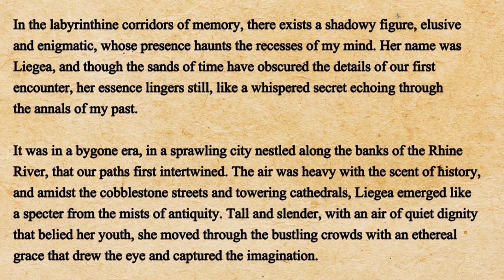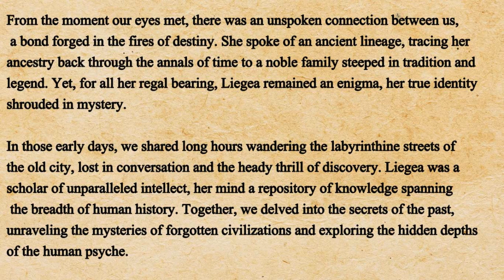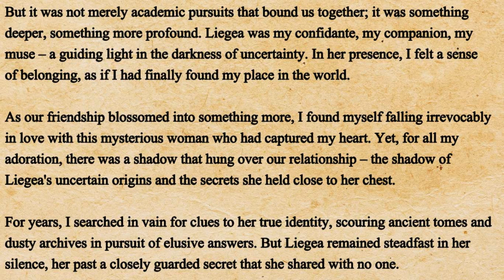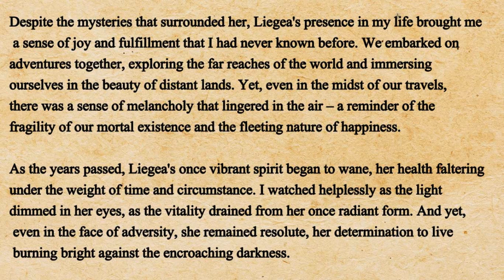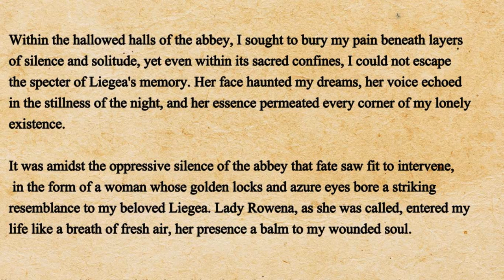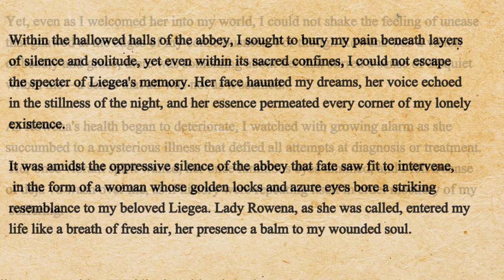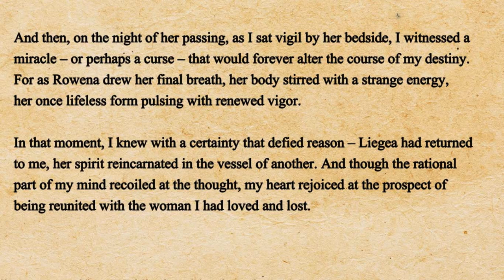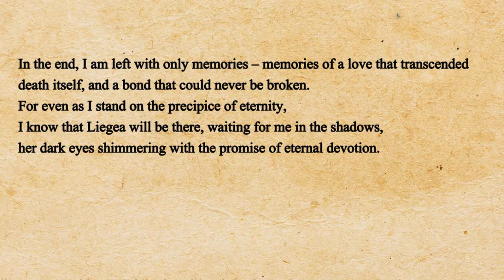Improve Your English Level 3 | English Story - Shadows of the Past